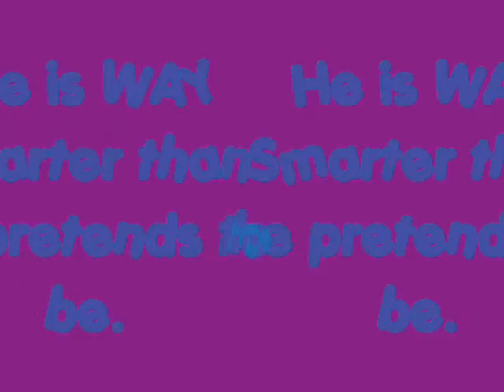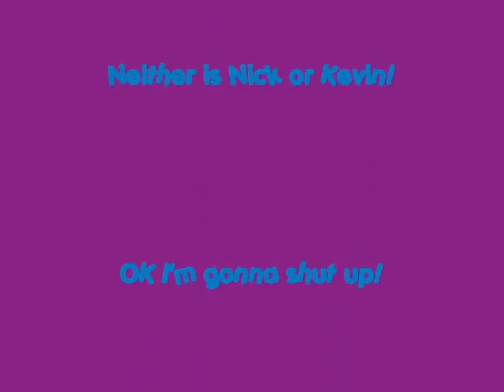Joe Jonas Dedication Video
For him AND his fans!